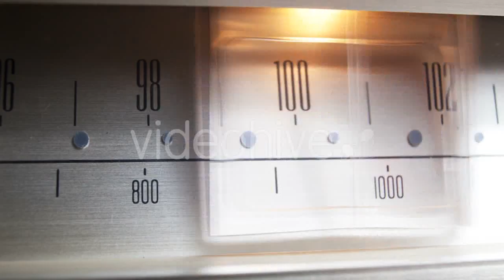Strong Man Lifting Barbell Easily - (people) | Stock Footage Mega Pack +40 items